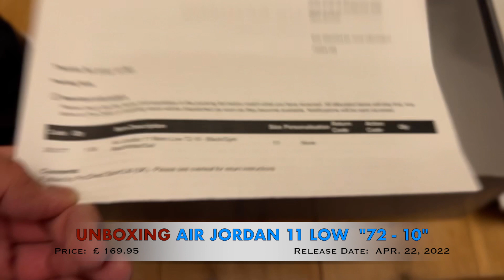Air Jordan 11 Low " 72 - 10 "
Colorway: Black/ Gym Red/ Sail/ White